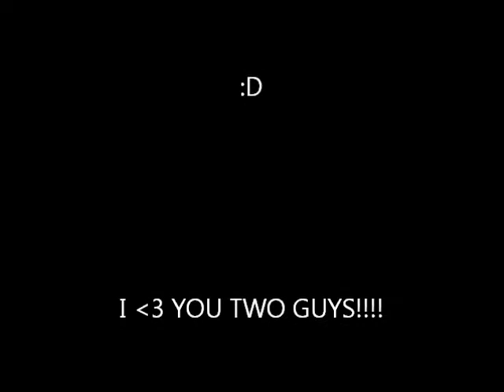This is for you guys DREW MALINO and PAUL GRIFFIN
I love you guys so much so I put this up! Sorry Paul, I didn't find very many photos of you, but I love you! :D You two are awesome, funny guys! I'm gonna' show my friend your videos because she crack